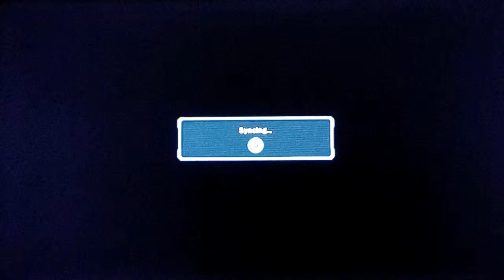Tekken Revolution Online Matches 6/24/14 part3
Today I jumped into Tekken Revolution to see how the game has changed since I haven't played as much as I've done today since 2013. There were some chokes and and blurps but a ton of good matches. Hope you guys enjoy them.
Skype: ADSPLAY FanChat
PSN: ADSPLAY101